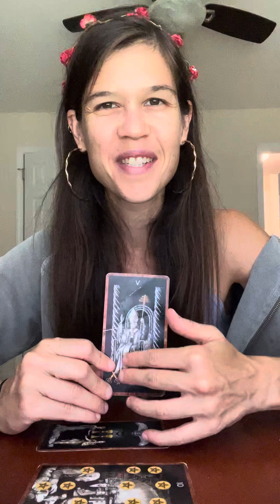There’s nothing easy about being a cycle breaker. Gratitude for peace/protection. Love u guys! 🌹💜☀️